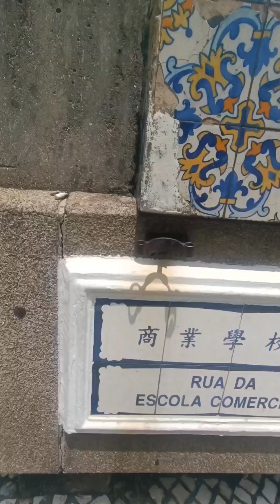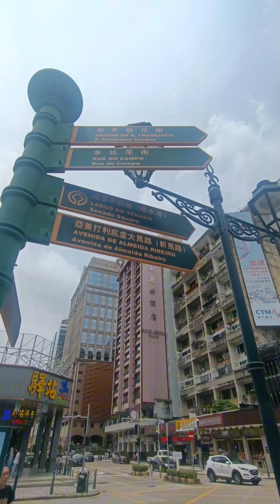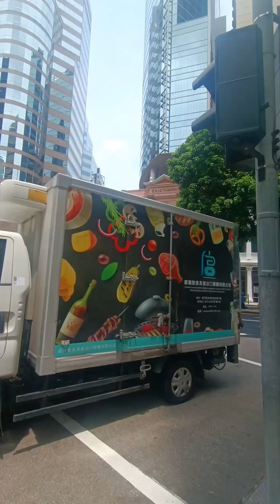how to get to senado square from grand lisboa hotel & casino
keep safe po sa lahat and GOD Bless🙏👍❤️